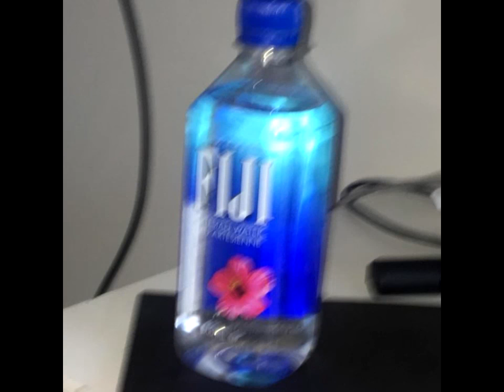yung adisz - Fiji フィジー (Official Audio) prod. martinthemarvian